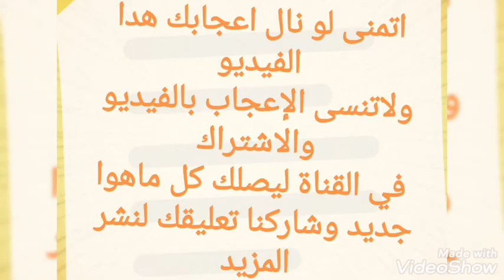اقوى مهارات هيسوكا ردة فعل قوية-Strong Hysuk Skills Reactor Powerful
قتال هيسوكا واستخدام مهارت علكة البانجي لديها خواص المطاط